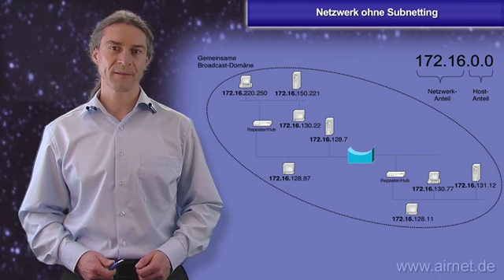Netzwerk ohne IP Subnetting